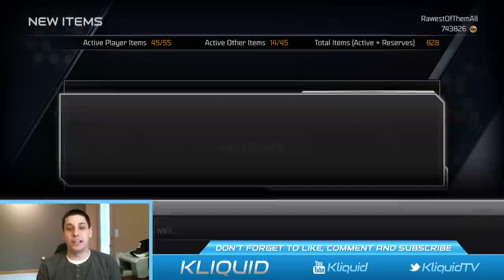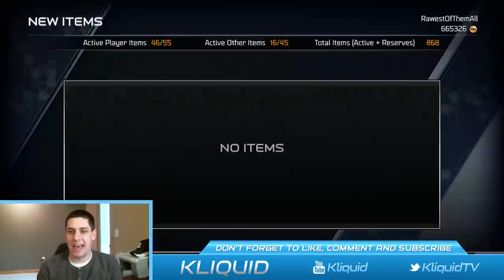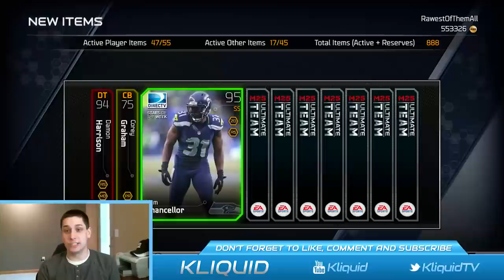MUT 25 Legend Pack Opening | 300,000+ coins spent in my FINAL PACK OPENING of MUT 25 w/ Facecam!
It's the final MUTWEEKEND here on Madden 25 Ultimate Team and so this will be the final pack opening video that I make on this game before we move onto Madden 15 Ultimate Team! Watch as I open up over 300,000 coins worth of packs in search of some of the top cards in the game!